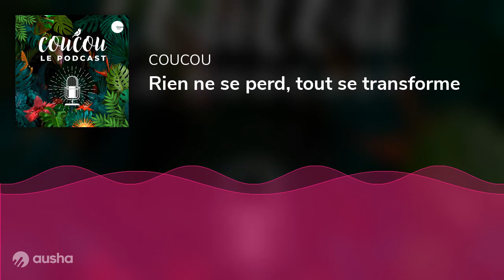Rien ne se perd, tout se transforme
On doit cette phrase à Antoine de Lavoisier, mathématicien et chimiste du 18ème siècle. La vraie citation est d’ailleurs : « Rien ne se perd, rien ne se crée, tout se transforme ». Il évoquait alors ces expériences sur la conservation de la matière… S’il avait eu connaissance des travaux de réhabilitation du bâtiment Champlain réalisés aujourd’hui sur le campus de Poitiers, il aurait vraisemblablement ajouté : « et tout se réemploie ! ».